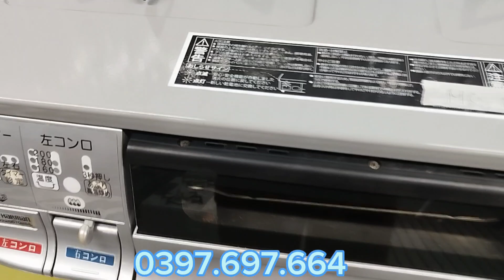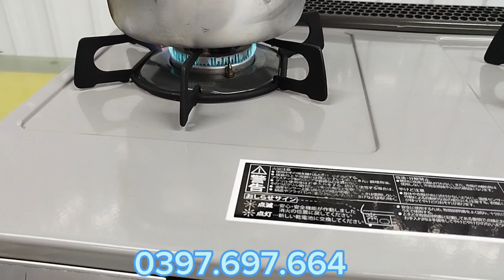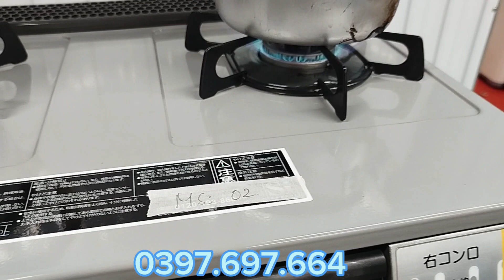full chức năng bề mặt men hẹn giờ 3 bếp.lh sđt zalo 0397.697.664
Miễn ship toàn quốc
⭐ tặng pin và bao lưới chống chuột phí dưới